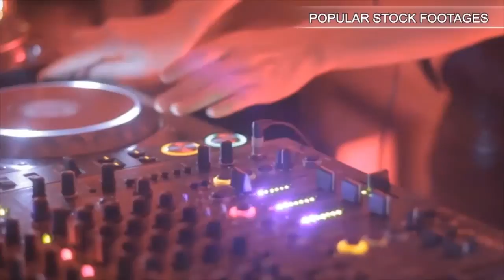Horror Claws6. Stock Footage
You have watched Horror Claws6. Stock Footage"